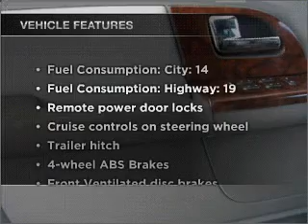2005 Ford Expedition - Tampa FL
Year: 2005
Make: Ford
Model: Expedition
Trim: XLT
Engine: 5.4 liter 8 cylinder 24 valve
Transmission: 4-Speed Automatic
Color: Black
Mileage: 61544
Address:
10912 North Florida Ave